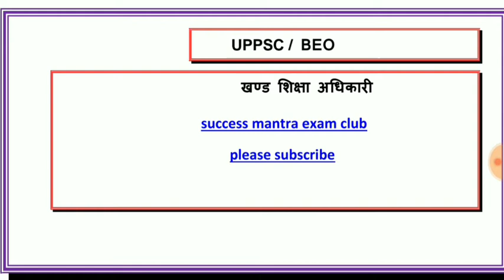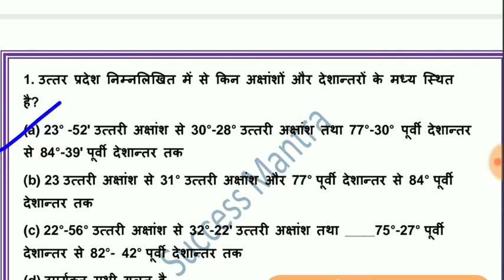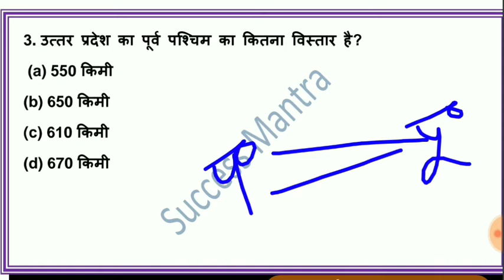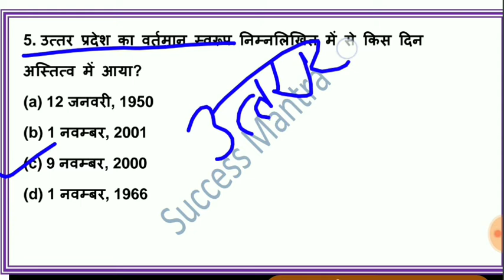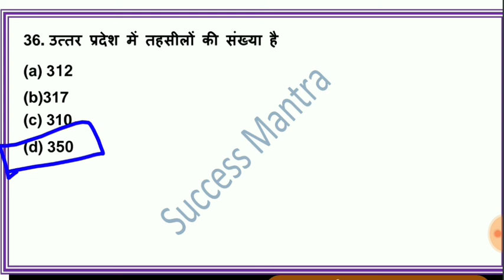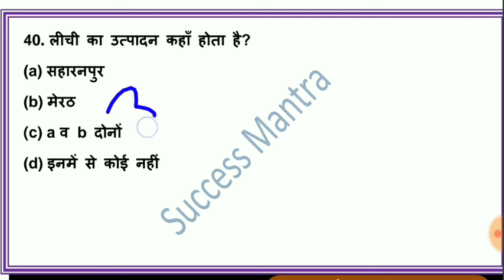BEO // खंड शिक्षा अधिकारी उत्तर प्रदेश model Test #1#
UPPSC BEO खंड शिक्षा अधिकारीtet super Tet उत्तर प्रदेश की सभी परीक्षाओं के लिए महत्त्वपूर्ण